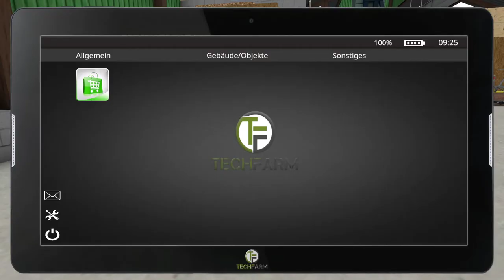Let's Play - LS17 - Sibbershusum [Deutsch/German] #001 Willkommen auf dem Hof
Hey Leute und Willkommen zu Let's Play LS17 auf der Map Sibbershusum by Börgrim LP.
Ja wir werden jetzt ein Landwirt mit einer großen Schweinezucht und Mastanlage. Erlebt wie unser Hof immer und immer größer wird.

Schaut doch mal auf den Folgen Links vorbei das würde mich freuen.

Ein Herzliches Willkommen auf meinem YouTube Kanal. Ich werde auf diesen Kanal ein paar Let's Plays Videos von WoW und Co veröffentlichen. Ich wünsche euch viel Spaß beim gucken und Daumen nicht vergessen.